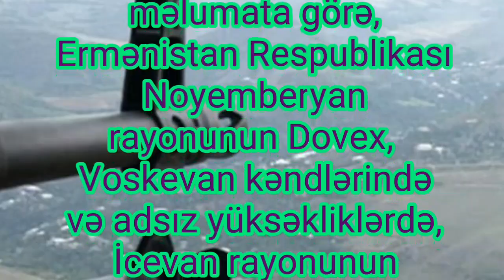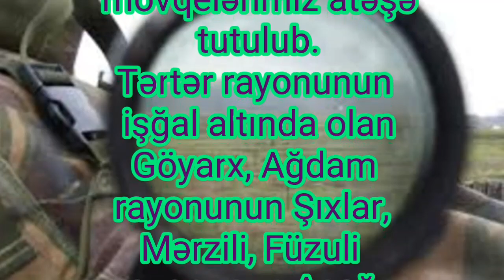Cəbhədə "SON VƏZİYYƏT!"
Ermənistan silahlı qüvvələrinin bölmələri cəbhənin müxtəlif istiqamətlərində sutka ərzində atəşkəs rejimini 30 dəfə pozub.
Publika.az -a Müdafiə Nazirliyindən verilən məlumata görə, Ermənistan Respublikası Noyemberyan rayonunun Dovex, Voskevan kəndlərində və adsız yüksəkliklərdə, İcevan rayonunun Ayqeovit kəndində və adsız yüksəkliklərdə yerləşən mövqelərdən Qazax rayonunun Kəmərli, Qaymaqlı, Aşağı Əskipara, Bala Cəfərli kəndlərində, Berd rayonunun Çinari kəndində və adsız yüksəkliklərdə yerləşən mövqelərdən Tovuz rayonunun Ağbulaq, Muncuqlu kəndlərində yerləşən mövqelərimiz atəşə tutulub.
Tərtər rayonunun işğal altında olan Göyarx, Ağdam rayonunun Şıxlar, Mərzili, Füzuli rayonunun Aşağı Seyidəhmədli kəndləri yaxınlığında, həmçinin Goranboy və Tərtər rayonları ərazisindəki adsız yüksəkliklərdə yerləşən mövqelərdən də ordumuzun mövqeləri atəşə tutulub.